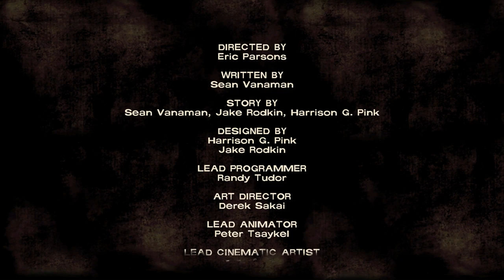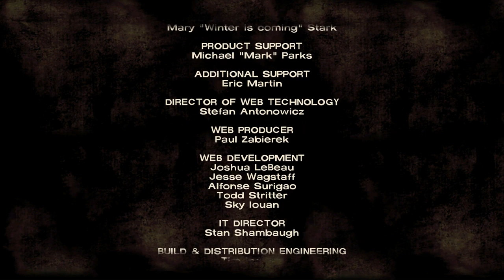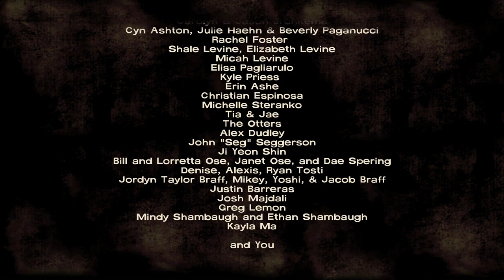Let's Watch [EN]: The Walking Dead (S01E03) - Long Road Ahead (Story Cut)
The Walking Dead - A Telltale Games Series
Season 1

Developer: Telltale Games
Publisher: Telltale Games
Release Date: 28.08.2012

The Let’s Watch is a walkthrough of the game cut to remove filler scenes and delays in player choices to provide are more flowing (TV series like) story experience.

In the first season we as the playable character Lee are faced the onset of the zombie apocalypse. Lee who shortly after the first walkers appear meets the 8 year old Clementine alone in her parents house. While Clementine’s parents are not around she managed to survive on her own for the time since the outbreak. Lee resp. the player will then quickly become Clementine’s protector and the first season follows Lee and Clementine on her struggle to survive in the new world.

The game series was developed and published by Telltale Games based on “The Walking Dead” universe created by Robert Kirkman in his comic book series. Telltale hereby developed the games in cooperation with Skybound Entertainment as the publisher of the comics.